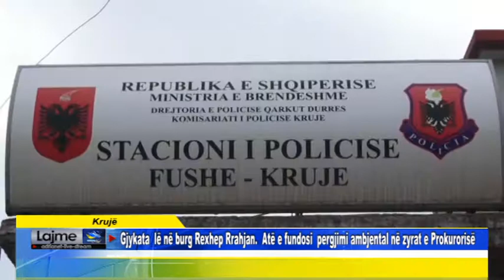Krujë Gjykata lë në burg Rexhep Rrahjan, e fundosi pergjimi ambjental